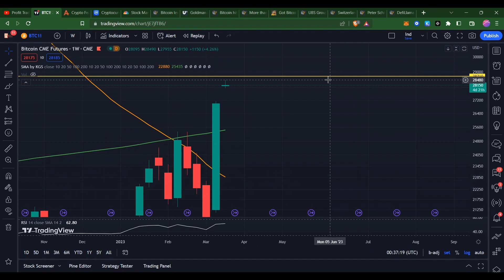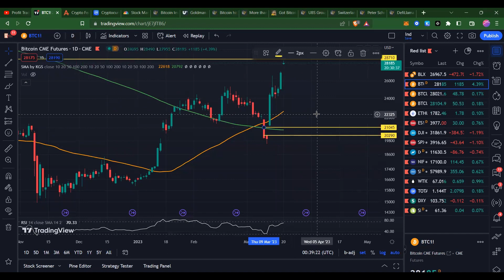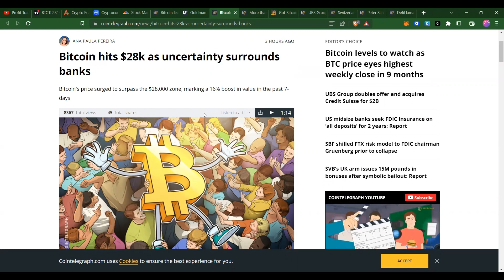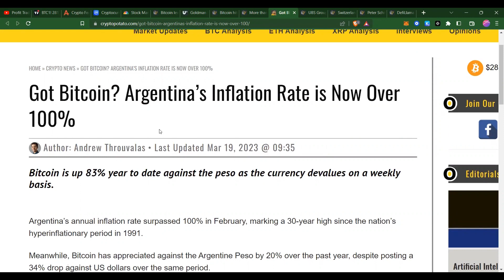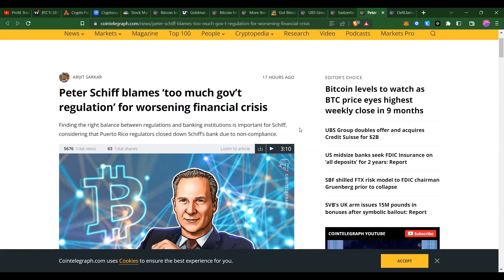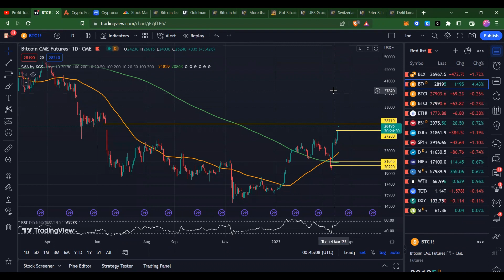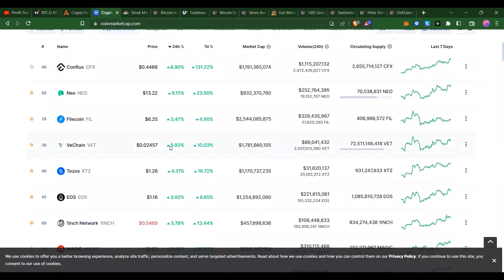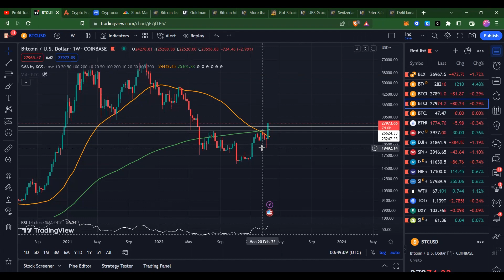BTC above $28000? Is it going above $30000 or breaking below $20000? Why ALTCOINS are not PUMPING?